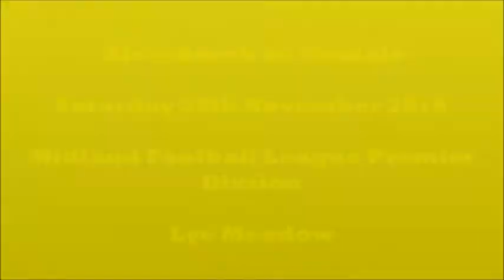Alvechurch vs Tividale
Highlights of Alvechurch vs Tividale - 26.11.16